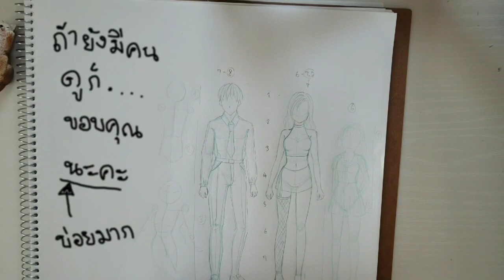สอนวาดการ์ตูนอนิเมะ มังงะง่ายๆ✦แบ่งส่วน วาด ร่างกาย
ครั้งนี้มาสอนพื้นฐานการแบ่งส่วนการวาดร่างกายค่ะ